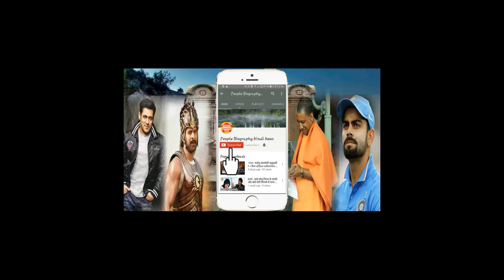Golmal Again 5th Day Box office Ajay devgun Prineeti chopra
Golmal Again 5th Day Box office Ajay devgun Prineeti chopra Salman khan Bigg boss all updates are chennal salman khan news all bollywood newsBollywood News Hollywood News All type news hindi and English
sapna news
prabhash news
Deepika paducone
salman khan
bollywood news
Bollywood
Hollywood
Bhojpuri
Telgu news
Sunny deol
Hema malini
parineeti chopra
priyanka chopra
priyanka chopra Hollywood
Box office
ajay devgun
All movie box office
box office
box office collection
Old news
dharminder
amitabh bachchan